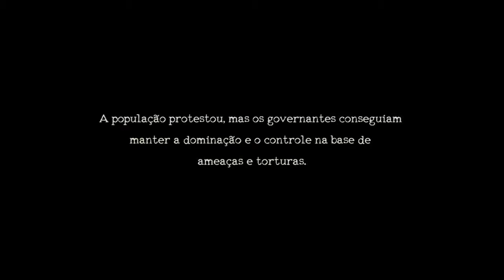O Cárcere The Captivity, 2017 Trailer Oficial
Décadas atrás, em um país tropical,
o exército tomou conta do poder.

A população protestou, mas os governantes
conseguiam manter a dominação e o controle
na base de ameaças e torturas.

Essa é uma história ficcional,
mas com muitos traços de realidade.

ELENCO
Bruna Carvalho… ..Evelyn
Lucas Trein… .…Dr. Guilherme
Thomas Gehlen… .Marco
Diego Freitas… .…..……Arthur
Renata Bregagnol… .…..Luíza
Andressa Teixeira… .….Manoela
Stéphanie Ermel………..……..Claudia
Rafaela Damião… Bianca
Gustavo Schnurr… .…Antônio
Daniel Fernandes… .Lucélia
José Florêncio… ..Dr.Gilmar
Bruno Souza… ..Jonas
Ademir Alves… General Ernesto
Júlio Estevan… .Soldado Cássio

PRÉ-PRODUÇÃO E PRODUÇÃO
HELLAS FILMES

PÓS-PRODUÇÃO
Jefferson Gund (Noctiluca Project)

Daniel Castilhos

1º ASSISTENTE DE DIREÇÃO
Daniel Fernandes

2º ASSISTENTE DE DIREÇÃO
Rafaela Damião
Paulo Romero

ASSISTENTE DE SET
Bruno Souza
Daniel Fernandes
Roberta Bocaccio
Miguel Hörlle

Daniel Castilhos

DIREÇÃO DE ÁUDIO DIRETO
José Florêncio

OPERAÇÃO DO MICROFONE
José Florêncio
Diego Freitas
Lucas Trein
Paulo Romero
Bruno Souza

Anne Bronzoni

CENOGRAFIA
Daniel Fernandes
Bruno Souza

MAQUIAGEM
Anne Bronzoni
Stéphanie Ermel

SUPERVISÃO DE FIGURINOS
Diogo Consil

EDIÇÃO
Daniel Castilhos

José Florêncio

PRODUÇÃO EXECUTIVA
Daniel Castilhos
José Florêncio

Escola de Atores TV & Cinema

PRODUTOR E PREPARADOR DE ELENCO
Daniel Castilhos

PRODUÇÃO
Daniel Castilhos
Diego Freitas
Lucas Trein
José Florêncio

FOTO STILL
José Florêncio
Rafaela Damião
Daniel Fernandes
Andressa Zitkoski

TRILHA ORIGINAL
José Florêncio

AGRAECIMENTOS
Thais Petzhold
Felipe Suares
Rosane Arruda
Letícia Finkler
Isadora Marcante
Diogo Medtler
Leonardo Iplinski
Anita Dal Moro

Esta é uma obra de ficção, qualquer
semelhança com a realidade terá sido
meramente coincidência.

Gravado na Casa Cultural
Tony Petzhold
em Porto Alegre, RS